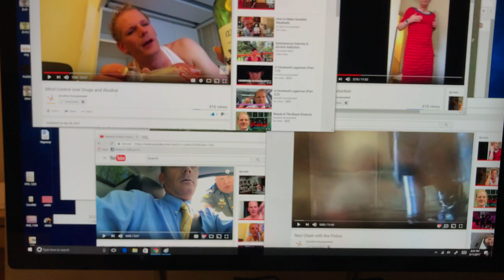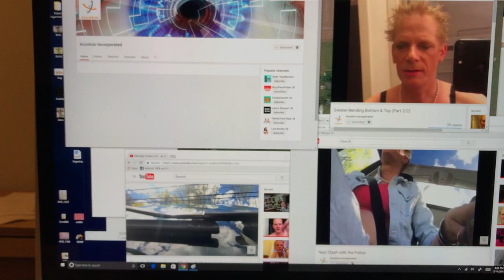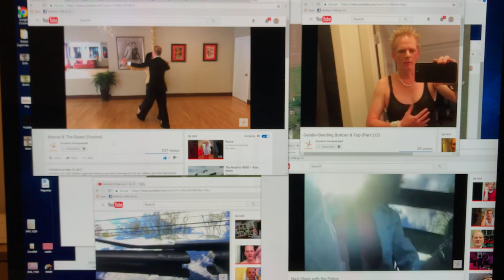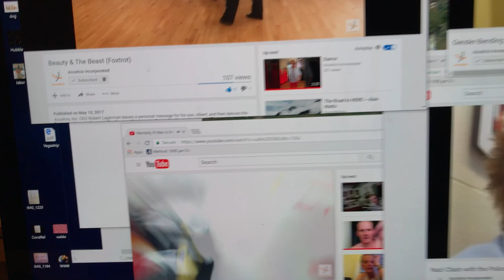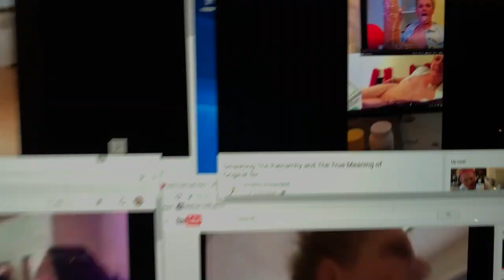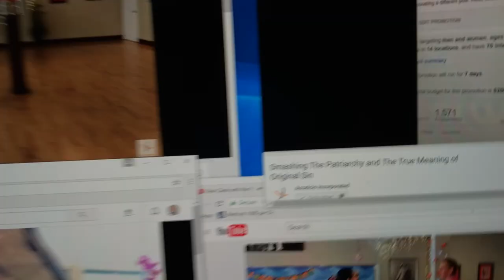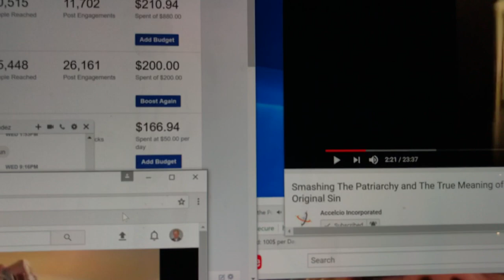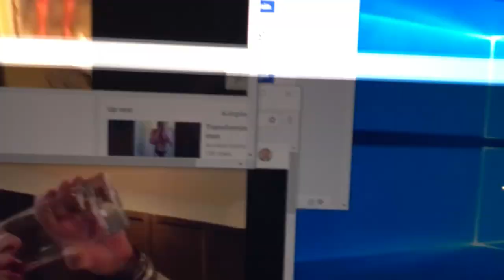Clever Editing or Magic? A: Accelcio Technologies!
Learn from the Reality-Bending Pro himself. Accelcio, Inc. CEO Robert Lagerman, Master Magician (and Master Freemason too!) explains how to watch Accelcio videos the only way they make any sense. Is this for real or clever editing.

We invite you to give it a try -- It is an easy trick that we encourage our viewers to practice for themselves

Remember, we get paid for every view, so this way we'll make 4 times more! It is a win-win for Stoners and Wall Street types at the same time (Lagerman is both). Pass the bong and hit play (four times). Click the link below and choose 4 random videos and hit play on each of them in separate windows. Happy tripping! Can you figure out how we did it? (hint: Accelcio Technologies)